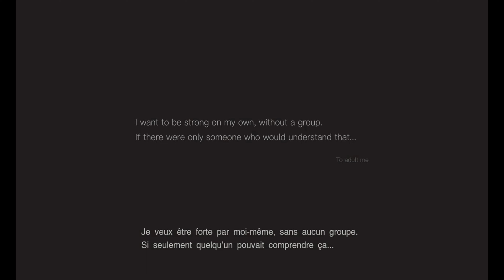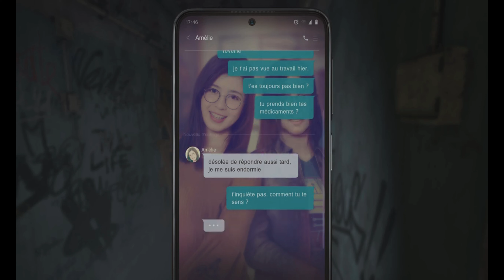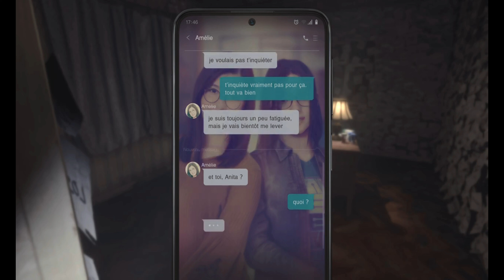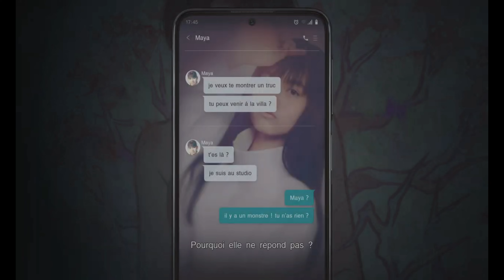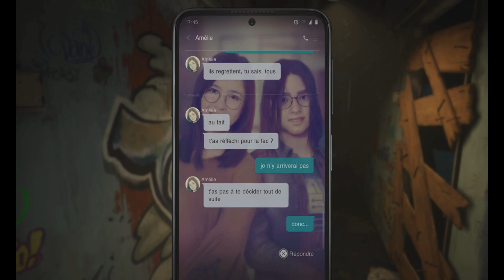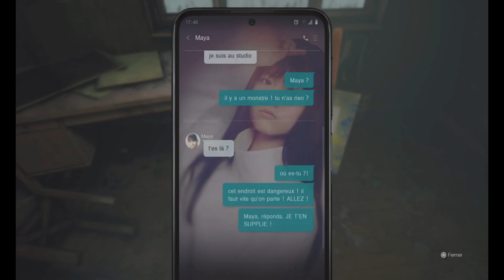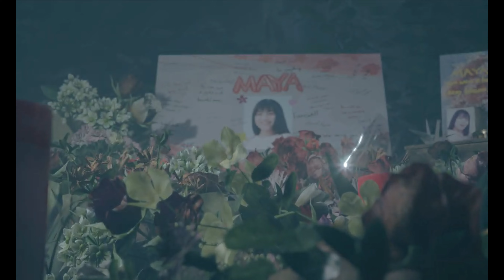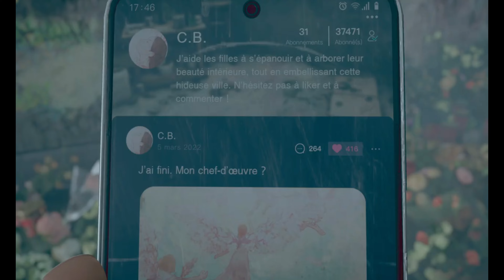Silent Hill The Short Message : Chapitre 1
1er chapitre :

"J'incarne Anita, une jeune femme avec un lourd passé. Elle part retrouvé Maya dans un ancien bâtiment abandonné en pleine reconstruction. Exploration, ambiance pesante et souvenirs du passé vont venir nous hantés pendant tout le long du jeu. Mais ou est Maya ?"

Merci d'avance du soutient qui aide grandement la chaîne à prospérer ! 👍🔔🥰

Portez-vous bien😁

Consoles :

- PC
- PS5 et PS4 pro
- Xbox séries X
- Switch

Programme de montage : Wondershare Filmora X